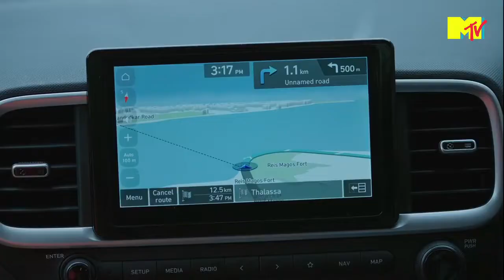Advaith Hyundai | Hyundai x MTV What’s Your VENUE | Goa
Navigate the scenic roads that bind exotic beaches and a vivid history with Hyundai x MTV What’s Your VENUE. Soak up the good vibes and dig in to the flavours of the land as we take you to the thrilling venue, Goa.